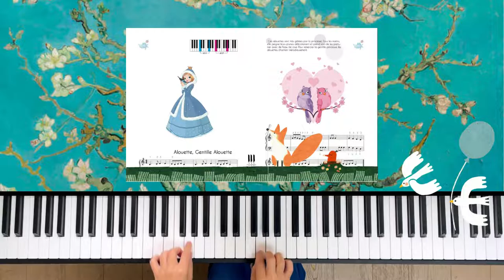Alouette, Gentille Alouette - Piano ACADEMIE